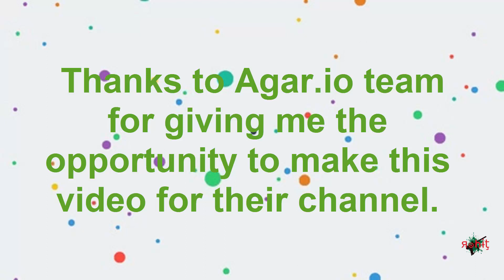Agar.io Guest Video by Rohit - Server Domination!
This week's guest video is from Rohit! Enjoy over ten minutes of great gameplay and amazing splits!

Would you like to be featured as a Guest Creator?

The official Agar.io YouTube channel brings you a large collection of the best Agar.io videos handpicked by the Agar.io Team and updated every week!

ABOUT AGAR.IO:
Agar.io is a multiplayer game where you control a tiny cell. By moving around and eating small food pellets as well as other players, you can grow larger and larger until you are the biggest cell on the server! You can also eject mass and split into multiple cells, all useful strategies to eat other players while avoiding the same fate! It’s simple, easy to learn and extremely addictive. You can play Agar.io on the web and mobile! ►PLAY AGAR.IO NOW

Goblins from Mars - Bitter World (ft. Bombermenslug)